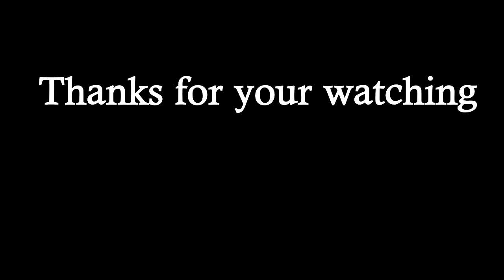Monkey and Robot Crocodile/ ស្វា និង ក្រពើជ័រ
RAM: 4G

SSD : 256G

HDD: 1T

សូមអរគុណច្រើន🙏🙏🙏